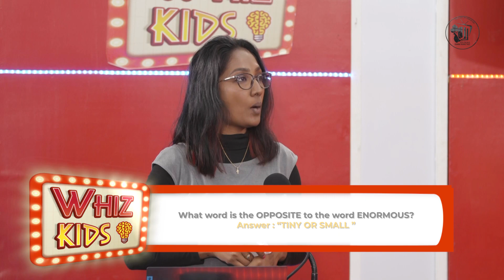Whiz Kids 2023 - Episode 10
The competition continues with a brand new set of contestants! Will they be able to keep up with our challenging Math, English, Science, and Social Studies NGSA questions?

Who will come out on top? Watch to find out!